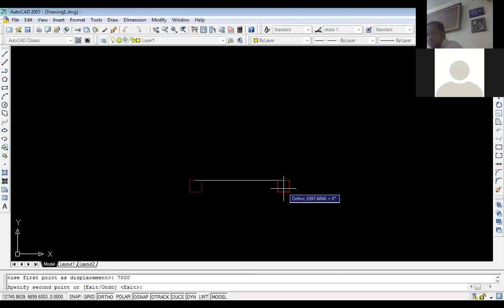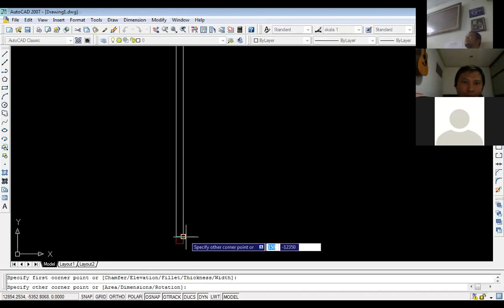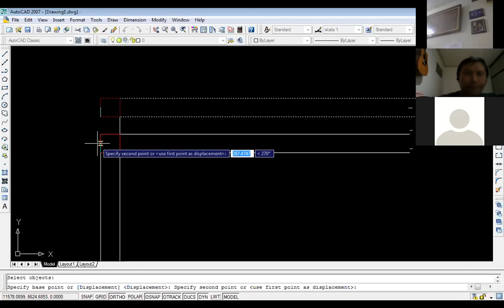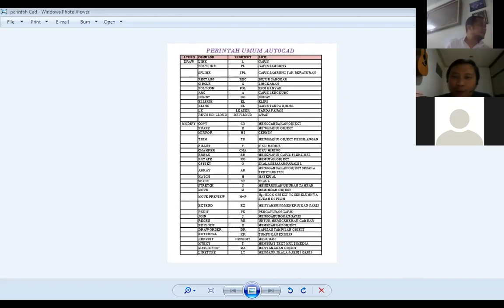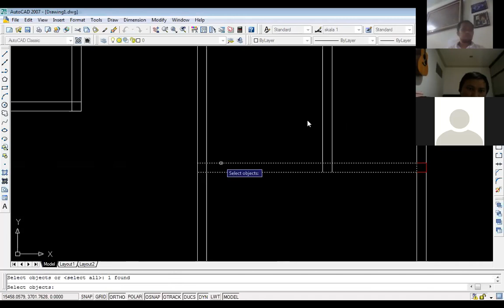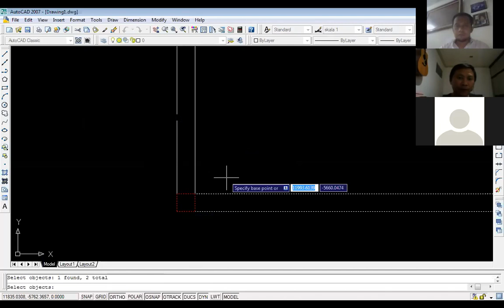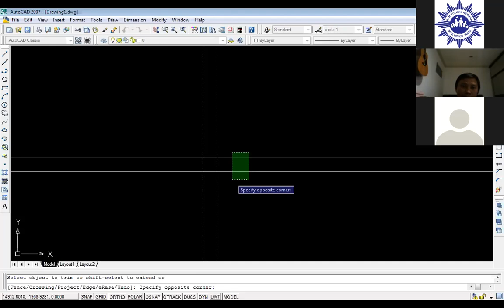Desain Auto CAD H 2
Pelajaran Autocad H2 Sesi 2